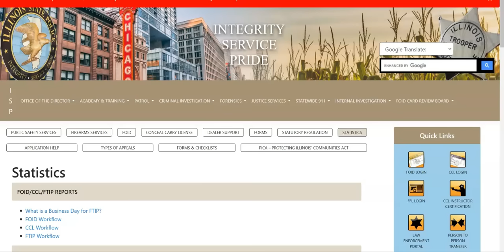The State That Won't Comply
Washington Gun Law President, William Kirk, discusses, once again, the Illinois assault weapon ban and the requirement that all owners of now banned "assault weapons" register those firearms with the state or face seizure. Today, we take a look at some early data on how many Illinois residents are complying with the registration requirement.  The results will both shock and excite you.  So learn more today and arm yourself with education today.

See the Data for Yourself.  Illinois State Police.

Stay safe.